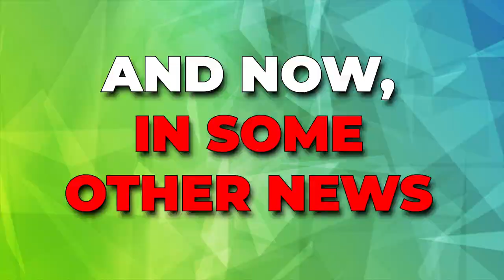Nick Kyrgios Most SHOCKING Moments Revealed..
Welcome back to Sports Plug. Mats Wilander has claimed that the controversial Nick Kyrgios is “not a villain” despite several intense moments during the Australian’s Wimbledon first-round 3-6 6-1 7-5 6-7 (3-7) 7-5 win over Paul Jubb. The 27-year-old admitted spitting in the direction of a fan during the match and complained about the fans, line judges and umpire on several occasions. Andy Murray’s former coach Miles Maclagan believes that Kyrgios is “lucky” to not be banned at Wimbledon this year following his antics, but pundit Wilander is happy that he will continue to compete at SW19.

Wilander told Eurosport. “I don’t think he is a villain at all. I really enjoy watching him play. When he tries hard, he is one of the best players in the world; most probably he still has his best tennis ahead of him. "I still feel that he has a big shot at winning a big tournament, especially on the grass at Wimbledon. I don’t think he’s a villain; I think he’s a really nice guy and he is entertaining the crowd. I think it [the antics] is just him; some players get upset, some players get nervous. "I’m not sure what he’s feeling on the inside, but he cares about winning tennis matches and I think that is why he is so emotional at times, but it is fun to watch, and he is a crowd favorite wherever he goes.”